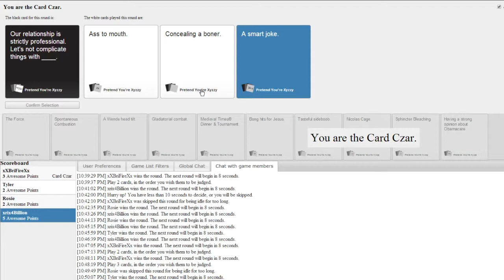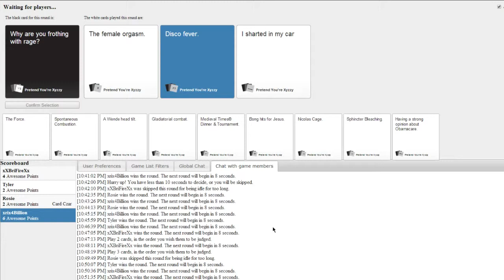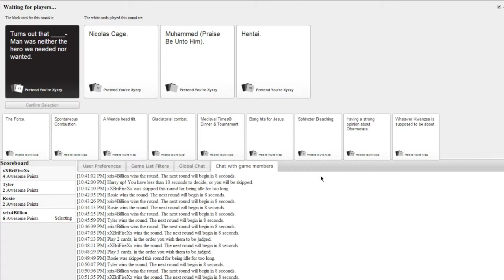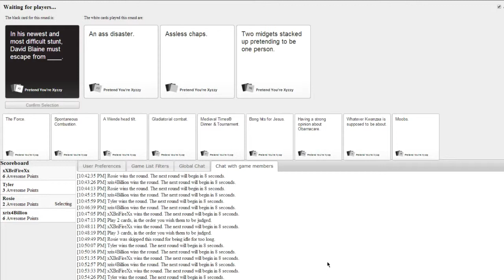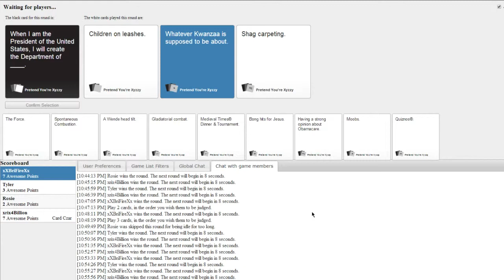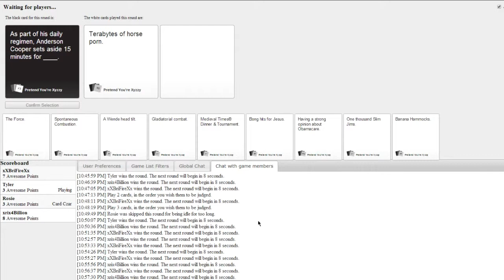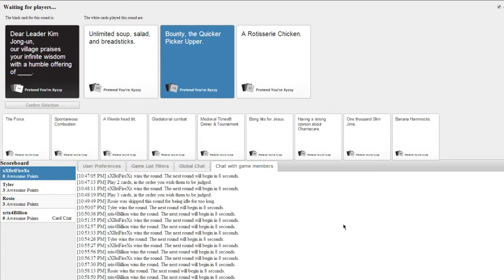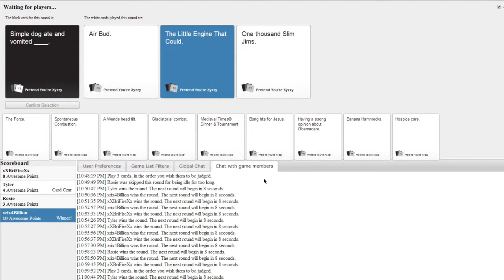Kwanzaa |Cards Against Humanity| Ep. 19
Cards Against Humanity a fun game very similar to apples to apples but with i  fun twist